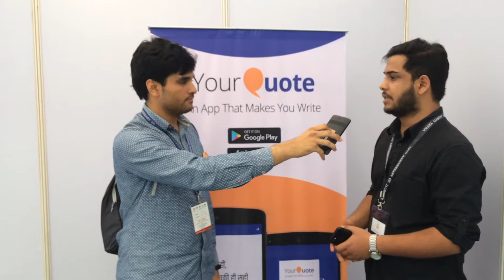In Conversation With Abhijoy Sarkar | Business Development Manager, YourQuote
YourQuote is India's fastest growing user-generated content platform. They have India's most active community of creators, performers, writers, and artists across geographies and languages.

Watch me in a conversation with Abhijoy, the Business Development Manager at YourQuote, sharing their story. He goes on to talk about how YourQuote idea was conceived, YourQuote's offline initiatives, the importance of community building, and their marketing efforts on social media.